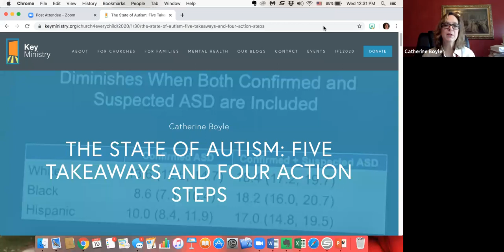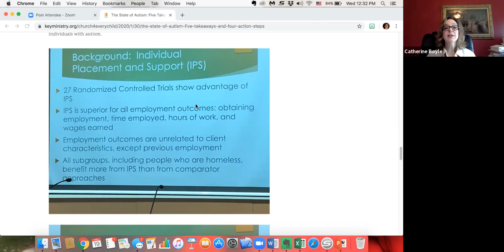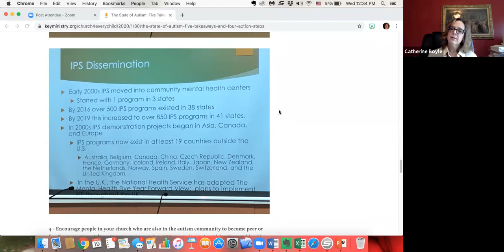2020 FEB: Disability Ministry Video Roundtable - The State of Autism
Key Ministry's February 2020 Video Roundtable discussion: The State of Autism: Four Action Steps for Churches and Families